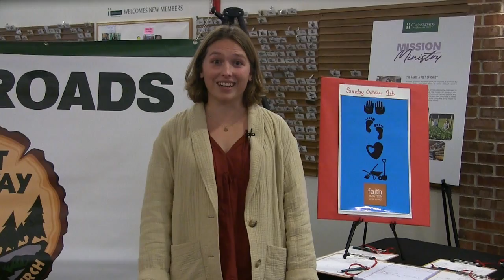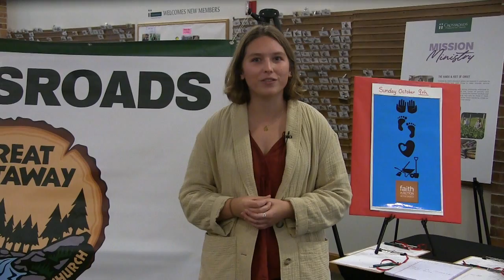Whats Happening 10 6 2022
What's going on at Crossroads the week of October 6-12, 2022